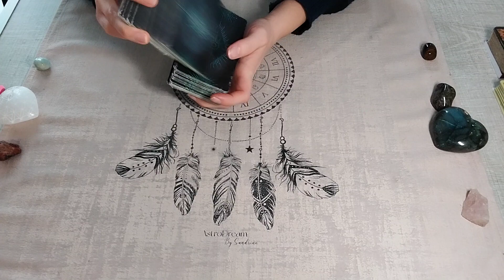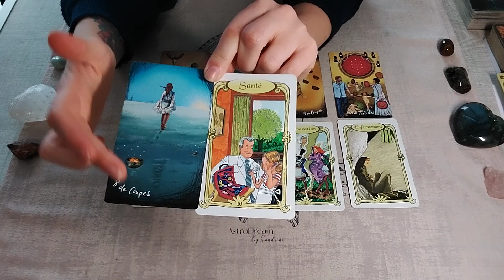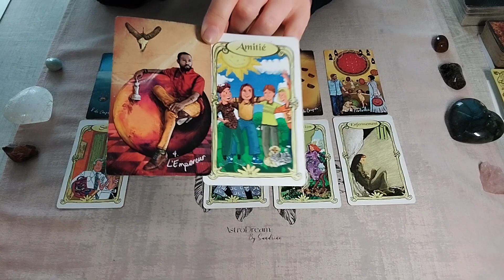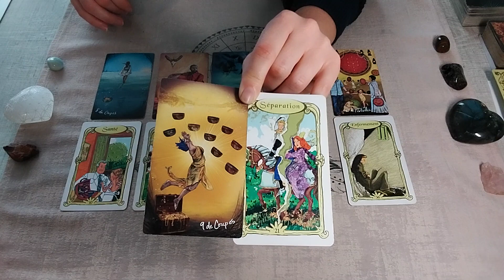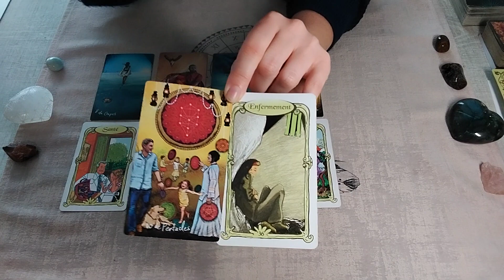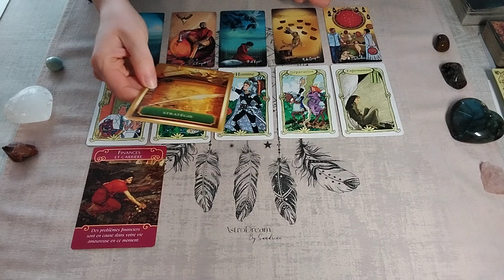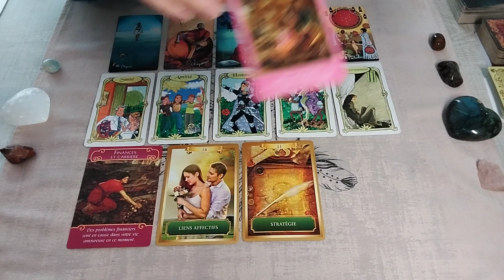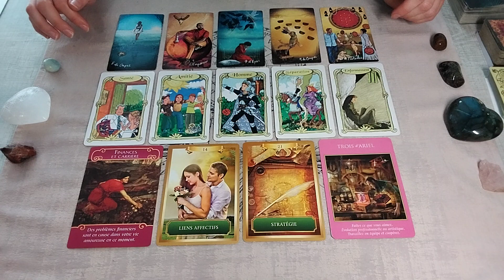♉️TAUREAU - Faites ce qui est bon pour vous - Printemps 2024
Guidance de printemps pour les taureaux.